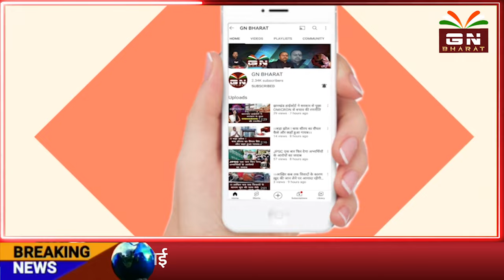पूजा सिंघल मामले का एक और बड़ा अपडेट, ED के नाम से सारे गवाह गायब